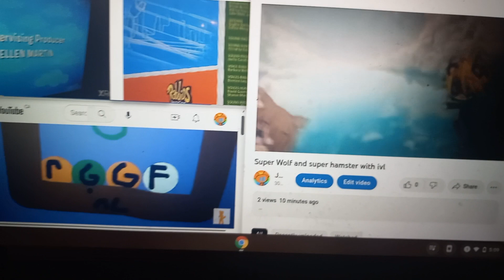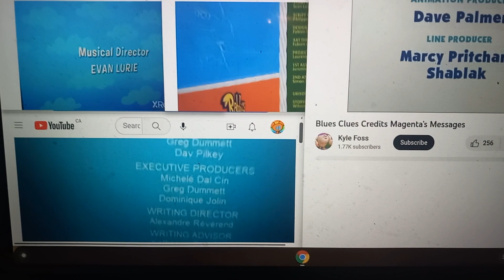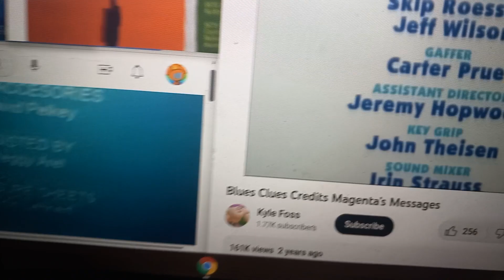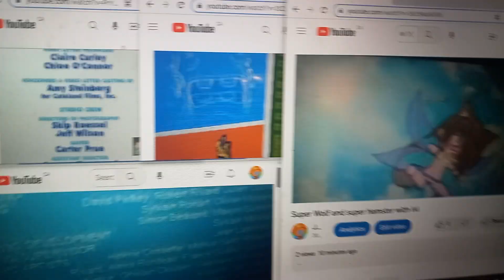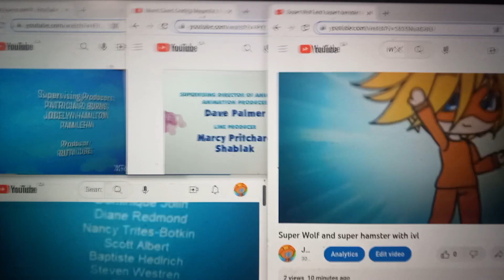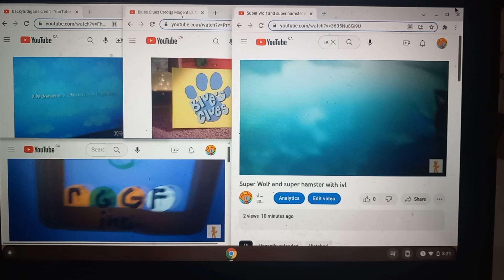Blue's Clues tb mr. hand puppet Rabbids Invasion sw&sh credit remix